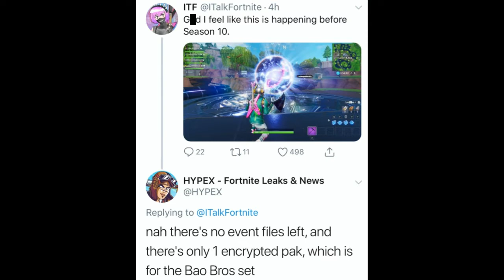*NEW* Loot Lake Orb Event EXPLAINED! (Fake Live-streams & Season 10) | Fortnite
Im NickArg

Hello! This is *NEW* Loot Lake Orb Event EXPLAINED! (Fake Live-streams) | Fortnite

In this video, I showed you guys and explained the new Loot Lake Orb event that people are live streaming and making videos on & letting you know that it is FAKE! People like Fresh Panda, LispyJimmy, PackAPuncher, THEREALPAX, Ayvak & byArteer are streaming this saying "*NEW* NEXUS ORB EVENT HAPPENING RIGHT NOW! SEASON 10 EVENT LIVE! (Fortnite Battle Royale)" & it SOO FAKE... I Hope You Guys Enjoy This Video!!

Im NickArg